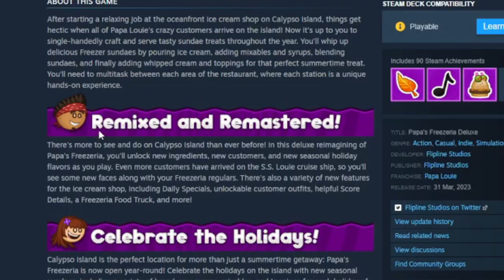I POISONED everyone at my ICE CREAM PARLOUR...